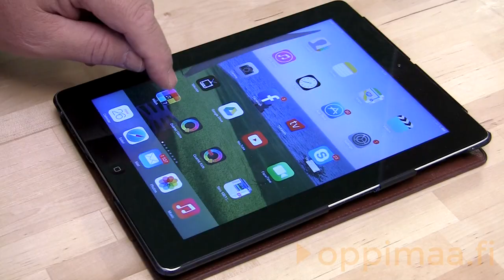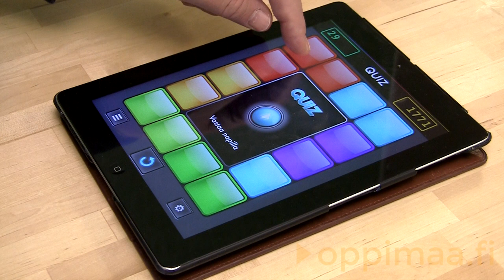Isän dementia käynnisti Mubik-musiikkipelin kehitystyön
Mubik on musiikillinen arvauspeli älypuhelimille ja tableteille, joka sopii kaikenikäisille.  Mubikin kehittäjä Ilkka Räsänen kertoo, miten pelin suunnittelu käynnistyi.  Isän dementia oli ensimmäinen sysäys kehitystyön käynnistymiselle. Sen jälkeen pelille löytyi myös uusia käyttömahdollisuuksia. Haastateltava toimitusjohtaja Ilkka Räsänen, Mubik Entertainment Oy. Toimittaja Helena Lehtimäki. Tuotanto Oppimaa Oy. Mubik 1/4.